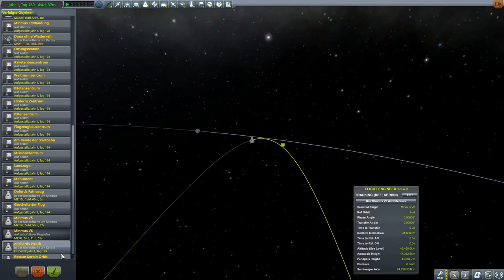Kerbal Space Program Let's play II Folge 194 Deutsch